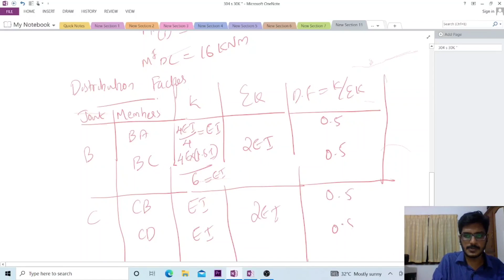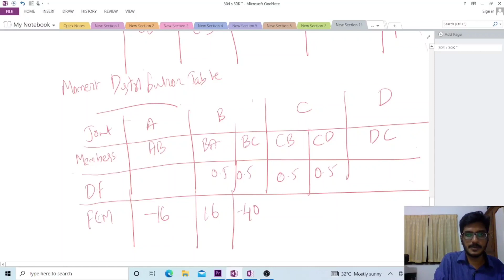ANALYSIS OF FRAMES WITHOUT SWAY| MOMENT DISTRIBUTION METHOD| KTU